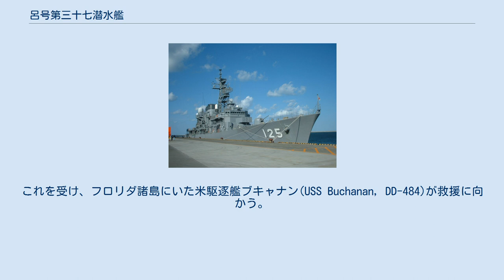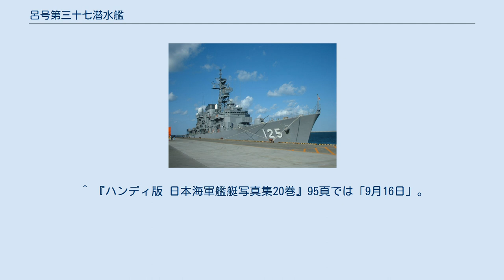呂号第三十七潜水艦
呂号第三十七潜水艦（ろごうだいさんじゅうななせんすいかん）は、日本海軍の潜水艦。
 1941年（昭和16年）の昭和16年度計画（マル臨計画）により、1941年10月9日、佐世保海軍工廠で起工。
1942年（昭和17年）6月30日進水。
1943年（昭和18年）6月30日に竣工し、二等潜水艦に類別。
舞鶴鎮守府籍となり、訓練部隊である第一艦隊第11潜水戦隊に編入された。
 9月22日、呂37は舞鶴を出港し、10月7日にトラック（チューク諸島）に到着。
航海中の24日、第六艦隊直卒となる。
 10月20日、呂37はトラックを出港。
甲潜水部隊に編入され、、ニューヘブリディーズ諸島東方沖に進出し哨戒。
11月、トラックに戻った。
哨戒中の10月24日、呂36、呂38とともに第34潜水隊を編成した。
 12月15日から、呂37は特設潜水母艦平安丸（日本郵船、11,616トン）に横付けして補給を受ける。
1944年（昭和19年）1月3日、ニューヘブリディーズ諸島方面へ向かうべくトラックを出港していくのを最後に消息不明。
 アメリカ側記録によると、1944年1月22日、 南緯12度08分 東経164度23分 / 南緯12.133度 東経164.383度 / -12.133; 164.383のサンクリストバル島近海で、エスピリトゥサント島に向かう米給油艦キャッシュ(USS Cache, AO-67)が潜水艦の雷撃を受ける。
魚雷はキャッシュの左舷に命中し、同艦は損傷した。
キャッシュは救難信号を発信。
これを受け、フロリダ諸島にいた米駆逐艦ブキャナン(USS Buchanan, DD-484)が救援に向かう。
その途中、ブキャナンは12km先にある光点をレーダーにより探知。
ブキャナンは1800mまで接近し、潜航していく潜水艦を探照灯照射した。
この潜水艦がキャッシュを雷撃した潜水艦であった。
その後ブキャナンはレーダーから潜水艦の反応がなくなるが、1100mの距離で潜水艦をソナー探知。
2時間にわたる爆雷攻撃の末潜水艦を撃沈した。
翌日午前には、その海域で潜水艦のものと思われる破片が浮かんでいるのを発見した。
これが呂37の最期の瞬間であり、艦長の佐藤作馬少佐以下乗員61名全員戦死。
沈没地点はサンタクルーズ諸島南西沖、 南緯11度47分 東経164度17分 / 南緯11.783度 東経164.283度 / -11.783; 164.283。
 2月17日、エスピリトゥサント島方面で亡失と認定され、4月30日に除籍された。
 撃破総数は1隻で、撃破トン数は5,782トンである。
 ^ 『ハンディ版 日本海軍艦艇写真集20巻』95頁では「9月16日」。